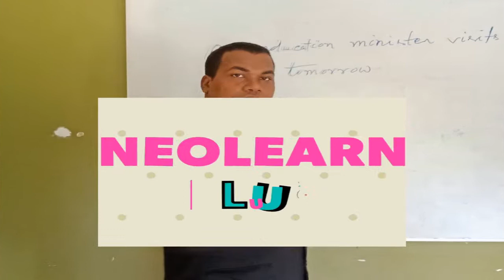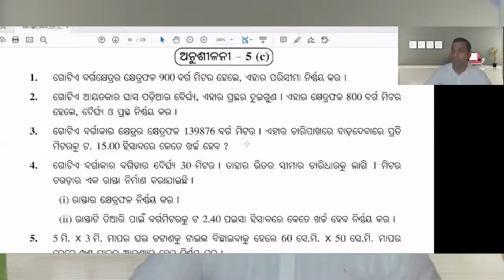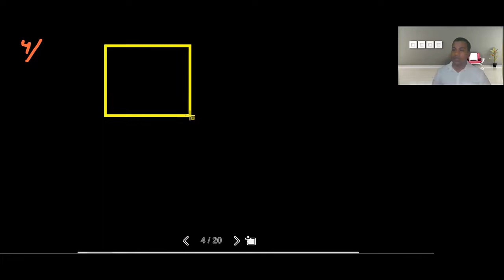PARIMITI | CHAPTER 5-c | CLASS 8 | ODIA | NEOLEARNPLUS | V -7 | anushilani 5c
ABOUT THIS VIDEO :
Dear students this video , chapter 5 in class 8 has been illustrated clearly to make it understand the odia medium students,comedy,Beochandabali ,